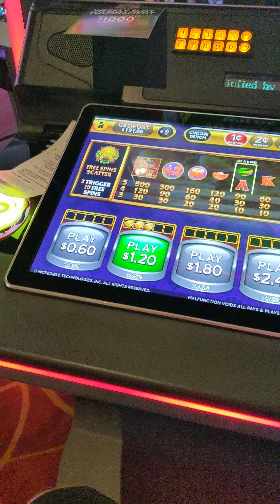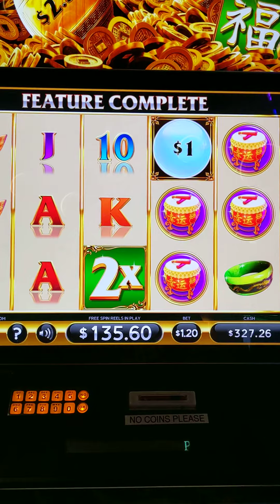some freegames Luck!